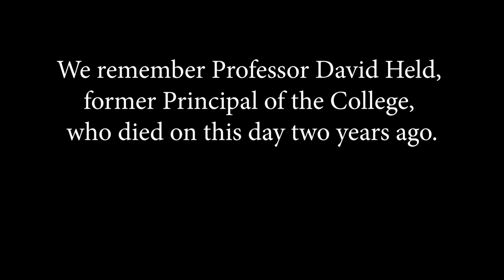University College Chapel - Choral Evensong Tuesday 2nd March 2021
University College Chapel - Choral Evensong,  broadcast on Tuesday 16th February 2021 from the Tunstall Chapel, with the Anthem, Sicut cervus, recorded in the Norman Chapel.

Due to the Covid-19 regulations, our services are recorded in the absence of a congregation. We will operate like this until further notice.

Service conducted by the Rev'd Dr. Stephanie Burette

Chapel Clerk: Michael Shie

Assistant Chapel Clerk and video editor: Enoch Omale

Chapel Choir: Clara Falkowska, Lucy Jackson, Alice Latham, Caroline McCartney, Jess Norton-Raybould.

Director of Music: Will Sims.

Readers: Dr Alasdair Anderson, President of the SCR and Professor Wendy Powers, Principal of University College.

Organ Scholar: Edmund Milwain
Pre-Voluntary: Idyll by E.M. Flavell
Post-Voluntary: Jesu Liebster, wir sind hier, BWV 731 by JS Bach

We remember Professor David Held, former Principal of the College, who died on this day two years ago

- University College Chapel, Durham